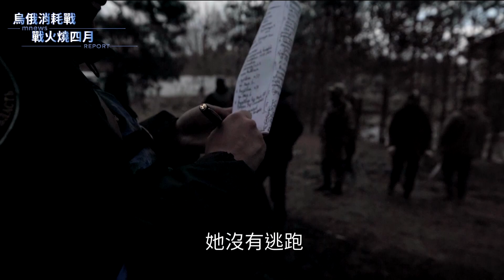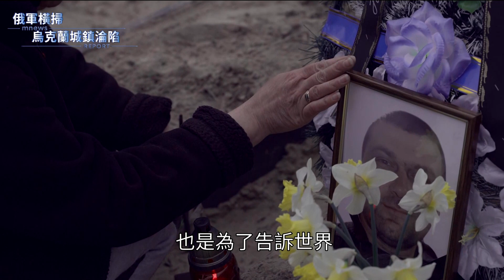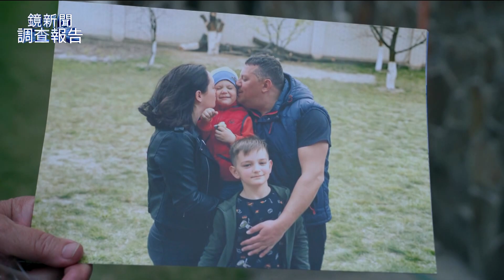烏俄衝突持續4個月 戰事推向「常態化」｜鏡新聞調查報告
烏俄戰爭屆滿4個月之際，歐盟正式同意烏克蘭成為歐盟的候選國，這是烏克蘭對歐盟關係中非常獨特且歷史性的時刻。

但在這好消息到來之前，烏軍防線卻承受極大壓力，在烏東戰區，烏俄雙方皆損失慘重。這四個月來，多次談判未果，加上人們對戰爭感到麻木、國際媒體關注降低，烏俄戰事被推向「常態化」。

持續在烏克蘭拍攝紀錄片的導演，獨家授權他在俄軍撤退後的城鎮拍攝的畫面給《鏡新聞》，鏡頭下記錄了在民宅附近的砲火、平民家內被洗劫，原本生氣蓬勃的城鎮，現在一片死寂宛如鬼城。